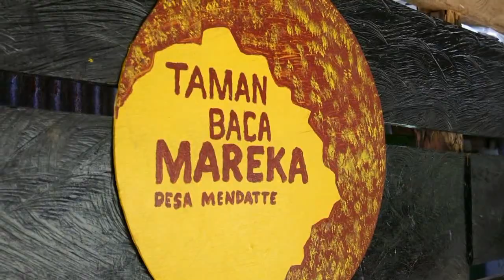KONTEN 1 MENIT SHORTS : ADA APA HARI INI EPISODE 18 JANUARI 2022